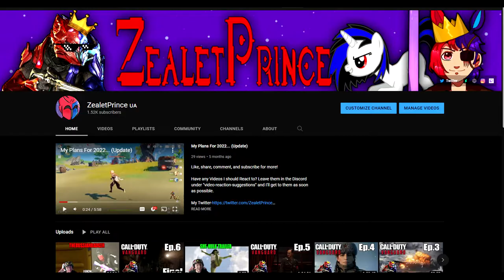ZealetPrince reacts to Overwatch Animated Short | “The Wastelander” | (Reaction #161)